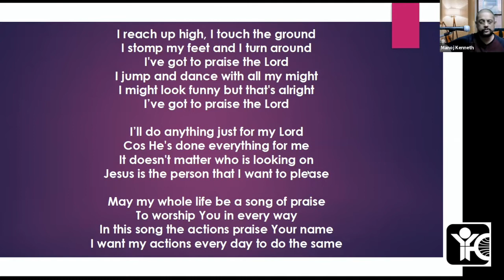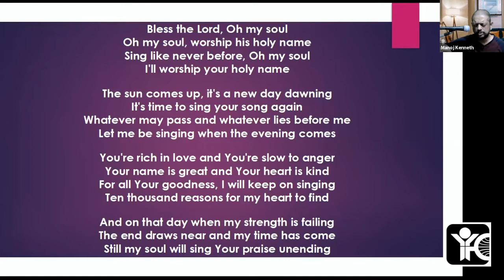UVBS TAMI Club | Jesus satisfies our hunger | Mark 6:30-44 | IYFC, Trivandrum | 17/11/2021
UVBS TAMI Club on "Jesus satisfies our hunger" - Mark 6:30-44 by Manoj Kenneth, Director, India Youth For Christ, Trivandrum.

0:00 - Intro
0:04 - Song 1 - I reach up high
4:16 - Song 2 - Ten thousand reasons
9:14 - Message